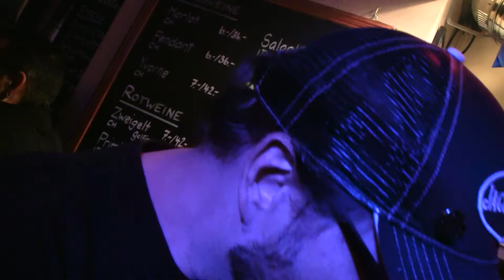salty dog blues band live in tschuppi's wonderbar luzern (27.12.13)